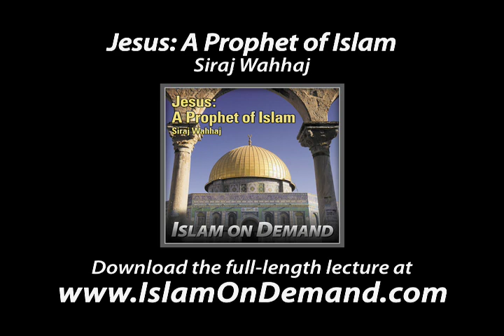Muslims Love and Respect Jesus and the Virgin Mary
Who is Jesus and what did he teach from an Islamic perspective? Do Muslims recognize his divinity, his prophethood, his miracles, or the Gospels themselves? What about his mother Mary and the virgin birth? As part of "Islam Awareness Week" on the campus of George Mason University, this lecture seeks to answer these very important questions. Siraj Wahhaj, an American convert and prominent imam from Brooklyn, points out that although there are obvious differences between the Muslim and Christian views of Jesus, there are also many lesser-known similarities. Moreover, there are many noble beliefs and traditions about Jesus within Islam that are not even found in Christian texts. A fascinating lecture especially for those non-Muslims who are unfamiliar with the Islamic belief system. Learn exactly how Muslims love, respect and revere Jesus as a great prophet, messenger and man of God. Ideal for both Muslims and non-Muslims. Other topics discussed: did Jesus really teach the trinity, how are Muslims saved without a savior, Jesus as a believer in the Qur'an, prayer in Christianity and Islam, Muslims interpreting the Bible, what happens to those that never receive the message of Islam, and the Qur'anic chapter Al-Fatiha as a prayer for guidance.